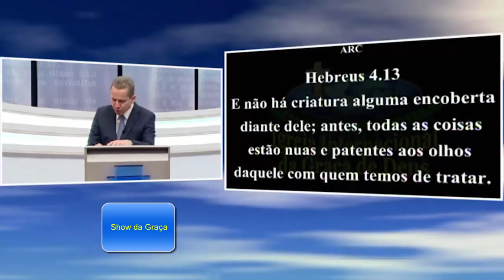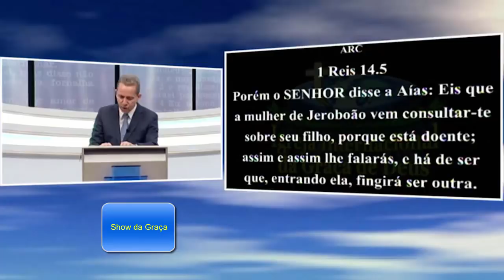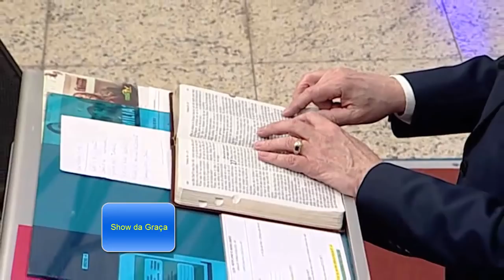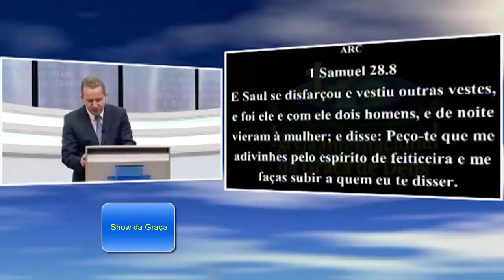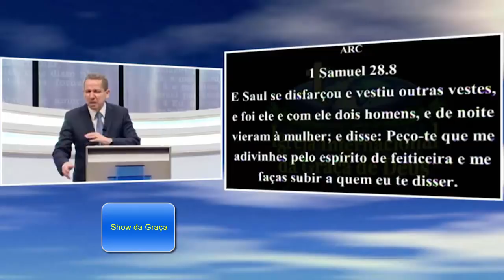Pr. Jayme de Amorim Você tem que se vestir com a palavra do Senhor